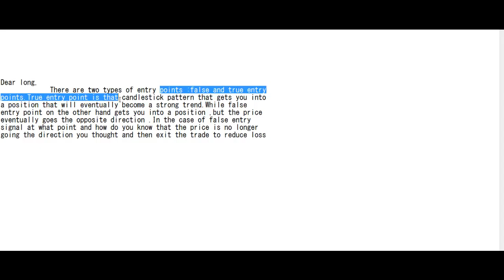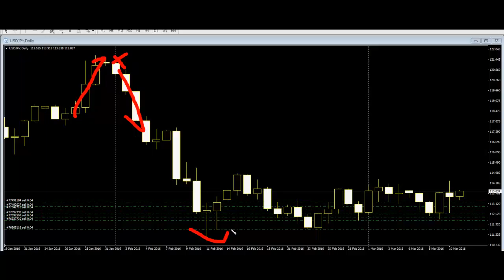Little Pointers And Tips if The Prices Are Not On Their Direction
A Little Useful Tips And Pointers If The Prices Are Not On Their Direction.